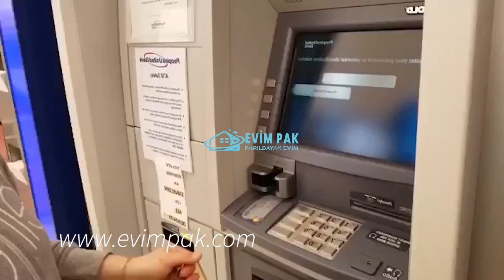El Kalkanı (Covid - 19 a Kalkan)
Covid - 19 el kalkanı
Sizi virüse ulaşmaktan koruyor.
Yalnızca web sitemizde